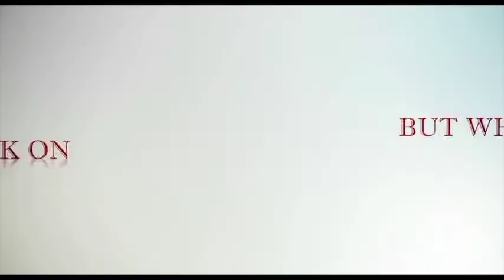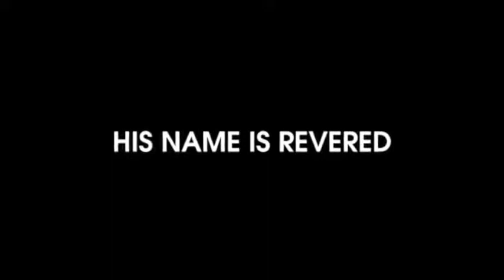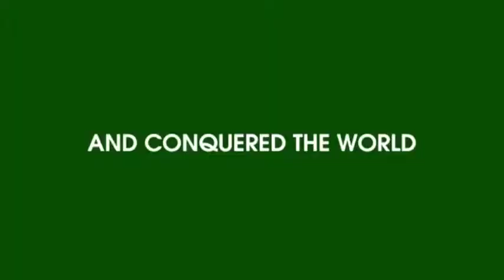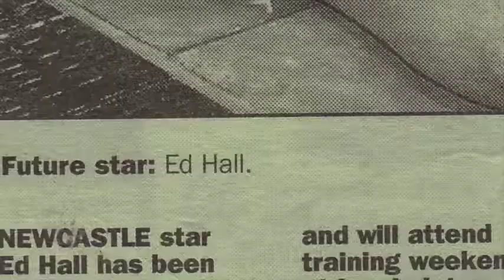Showreel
Showreel of my work as a producer, writer and script editor. Credits include:

'Breaking the Bank', starring Kelsey Grammer (Frasier), winner of 5 Emmys and 3 Golden Globes, and Tamsin Greig (Episodes). Released by Universal Studios and nominated for BEST COMEDY at the National Film Awards 2017.

'Seve the Movie' docudrama about a poor Spanish farmer’s boy who became the world’s greatest golfer. Producer, editor and composer have multiple Oscar and BAFTA nominations and awards.

'Miracle Landing on the Hudson' - Docudrama for National Geographic on the 2009 US Airways Flight that suffered a double bird strike destroying both engines, forcing the pilot into an emergency landing on New York’s Hudson River.

'Eddie - Strongman' - feature documentary on Eddie Hall, UK’s Strongest Man as he strives to become the World’s Strongest Man. Available on Netflix, where it has a 5 star rating.